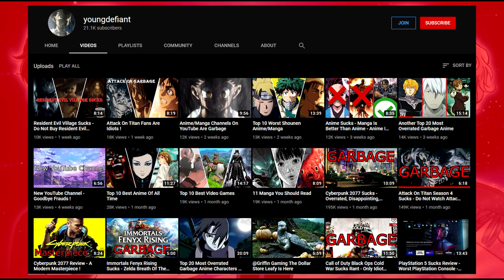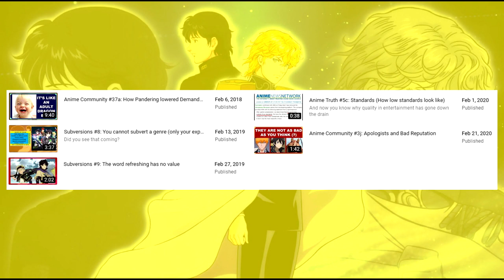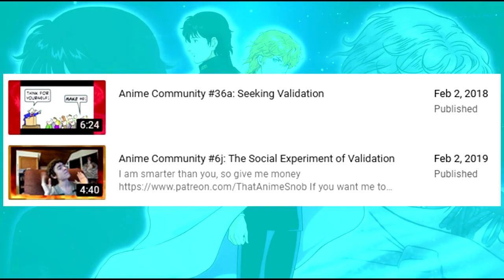Annual video revisit for February 2: Contrarian validation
there, now there can be drama with Youngdefiant